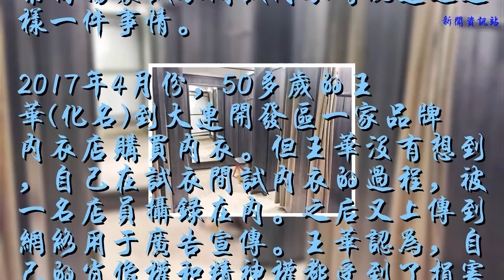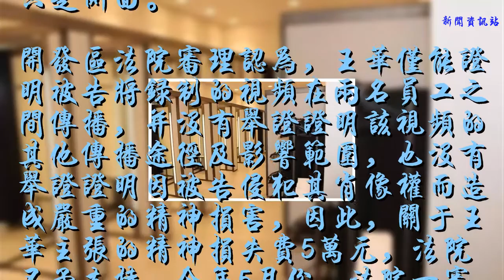女子試衣間試衣被店員拍視頻索賠5萬 為什么法院不支持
��ۿ��ҵ�Ƶ��������Ϣ��
лл��

            女子試衣間試內衣被店員拍視頻索賠5萬 法院不支持

女性買內衣時免不了去試衣間，試穿一下看看是否合身。但假如正在試衣間試內衣，卻被員工拍進視頻，你會怎么樣?一名女子在開發區某商場里試衣間試內衣時就遭遇這樣一件事情。
2017年4月份，50多歲的王華(化名)到大連開發區一家品牌內衣店購買內衣。但王華沒有想到，自己在試衣間試內衣的過程，被一名店員攝錄在內。之后又上傳到網絡用于廣告宣傳。王華認為，自己的肖像權和精神權都受到了損害，2017年11月份將店家起訴到法院索賠精神損失費5萬元。

對此，內衣店方面辯稱，只是基于調貨的需要拍攝了4秒鐘的視頻，并沒有上傳網絡，只是傳給了本店其他工作人員，而且視頻拍攝到的只是側面。
開發區法院審理認為，王華僅能證明被告將錄制的視頻在兩名員工之間傳播，并沒有舉證證明該視頻的其他傳播途徑及影響范圍，也沒有舉證證明因被告侵犯其肖像權而造成嚴重的精神損害，因此，關于王華主張的精神損失費5萬元，法院不予支持。今年5月份，法院一審判決：內衣店立即刪除視頻，消除不良影響，向女子口頭道歉。